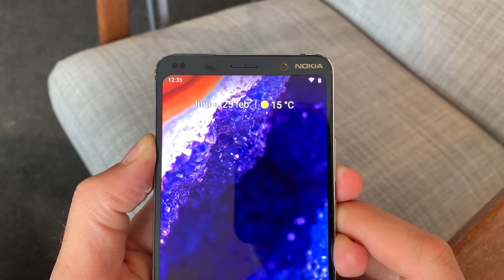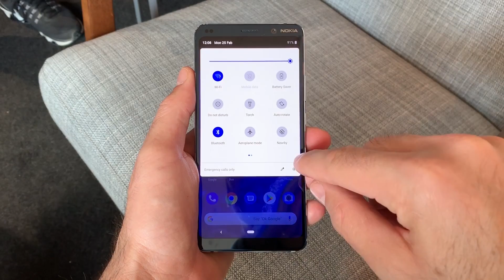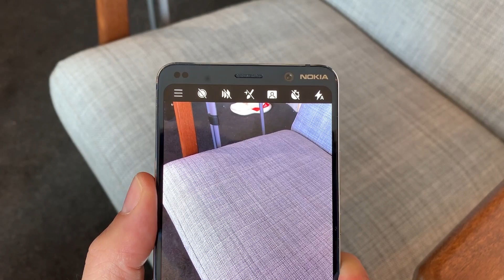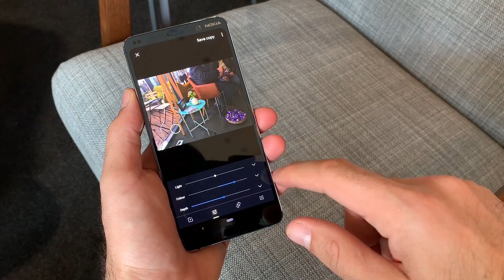El primer Smartphone con 5 cámaras, el Nokia 9 PureView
El primer Smartphone con 5 cámaras, el Nokia 9 PureView que trae 3 con sensor monocromático y 2 con sensor RGB. ¿será tu próximo smartphone?